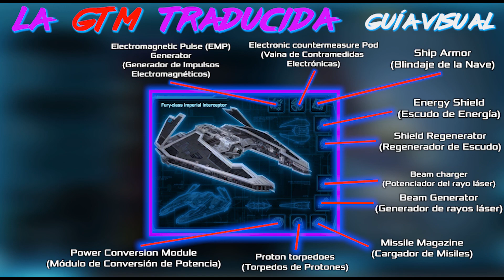¿Qué es la GTM? La GTM Traducida al Español (Actualizado) | SWTOR en Español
Es en esencia el mismo vídeo, pero está actualizado para la expansión actual, 6.0 Onslaught. Además he sustituido las fuentes principales por las más modernas, reducido la duración de la intro, retocado el audio de mi asistente robótico, actualizado las categorías que han cambiando de la GTM y actualizado la hoja de personaje con la nueva, que incluye los objetos tácticos.
En ambos publico cuando subo un nuevo vídeo, actualizaciones sobre los vídeos y noticias sobre SWTOR:

Si quieres apoyarme en swtor, puedes utilizar mi referral link (enlace de recomendación), como primer paso a la hora de crearte tu cuenta o a la hora de entrar a la cuenta que ya tengas creada.
Si lo usas para crearte tu cuenta, obtendrás un pequeño conjunto de objetos dentro del juego: 1 ticket de viaje rápido, 5 potenciadores de experiencia de 1 hora y un desbloqueo de una fila de inventario.
Si lo usas para meterte en tu cuenta ya existente y fuiste suscriptor hace más de 90 días entonces recibirás 7 días de suscripción gratis más: 1 desbloqueo de una fila de inventario, 1 desbloqueo de una habilidad de tripulación (crew skill), 2 desbloqueos de control de apariencia: enseñar títulos y unificar colores, y un ticket de transferencia de personaje entre servidores (dura hasta consumirse o hasta que cierres tu cuenta).
¿Cómo me apoyas haciendo esto?
Simple. Si te suscribes en algún momento de las dos semanas siguientes habiendo usado mi enlace yo recibo 500 cartel coins (moneda de pago del juego) (500 es lo que recibes también si eres suscriptor) más otras 100 por cada mes que sigas suscrito, por lo que aunque te suscribas solo 1 mes me has reglado 600 cartel coins. Además dependiendo de cuantas personas lo hagan y se suscriban también recibo una montura exclusiva (no hace nada en especial, es simplemente exclusiva de este programa) dentro del juego y unas mascotas (que tan poco hacen nada, es simplemente cosmético). Quieras que no si te molestas en hacerlo pues es una chuchería que se agradece jaj.